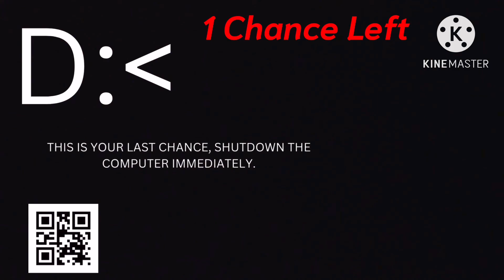Windows 10 Kill Screen (MEGA RARE)